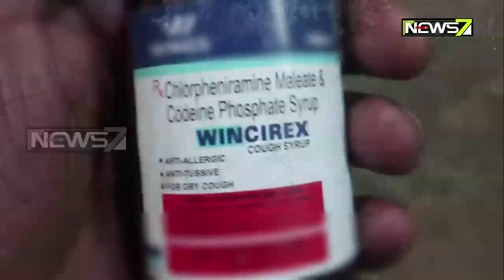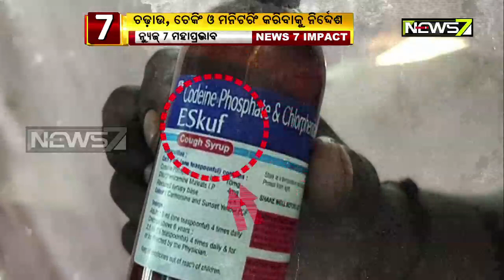ପଶ୍ଚିମ ଓଡ଼ିଶାରେ ସିରପ୍ ସ୍ଲୋ ପଏଜନକୁ ନେଇ ଆକ୍ସନ ମୋଡ଼ରେ ସ୍ୱାସ୍ଥ୍ୟ ବିଭାଗ ଓ ପୋଲିସ